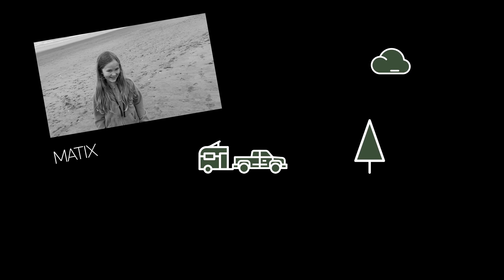Snow Adventures in Boone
Alpine Coaster rides, Blowing Rock, and Linville Caverns all in a quick week. The girls got to see snow for the first time!